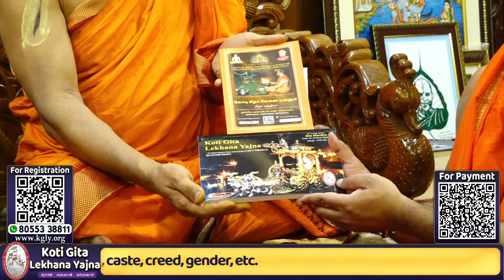Koti Gita Lekhana Yajna - Sri Puthige Matha, Parama Poojya Sr. Sri Sri Sugunendra Theertha Swamiji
Let us all be a part of this divine event !! Radhekrishna !!